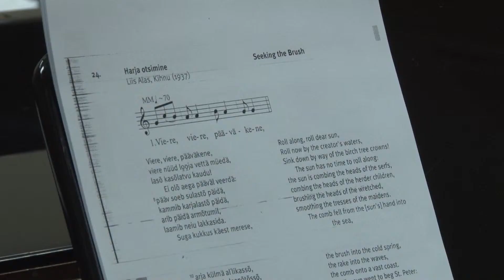Мастер-класс "Музыкальный фольклор финно-угорских народов: традиции и современность"